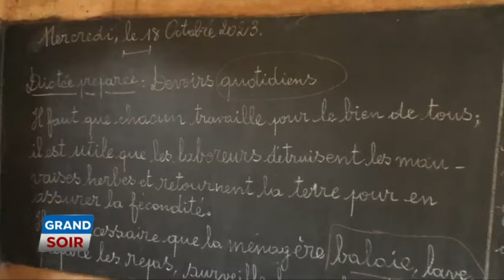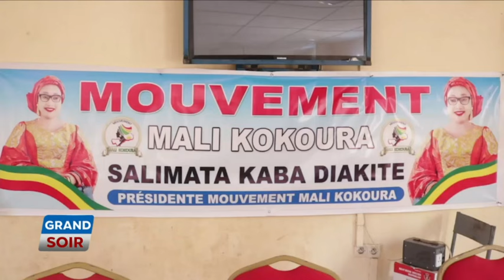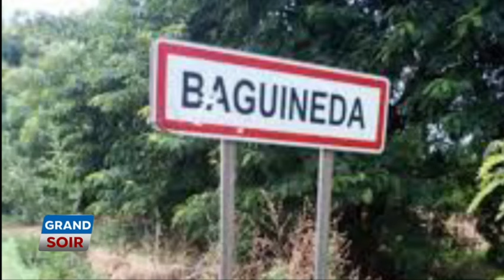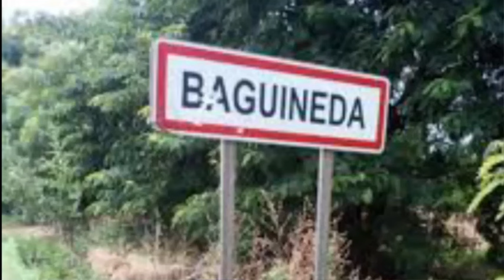LE GRAND SOIR DU 16 JUILLET 2024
Présentation : Emmanuel Coulibaly
Chef d'édition : Oumar Koita
Rédacteur en chef : Youssouf Coulibaly
Réalisation : Seydina O. Keïta
Copyright : Juillet 2024